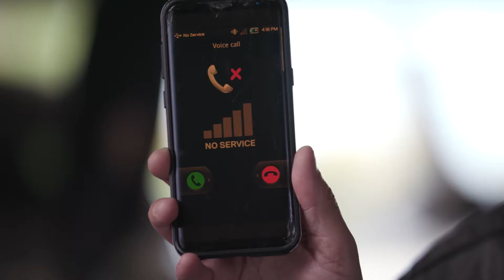Iridium: Your Lifeline to Safety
In today's world, staying connected is critical. Threats to our safety are unpredictable, and in order to protect ourselves, we need to think outside the limits of traditional connectivity.

Iridium’s constellation of 66 satellites constantly orbiting the entire Earth ensures that no matter where we are—anywhere, for any reason—we have a lifeline to safety.